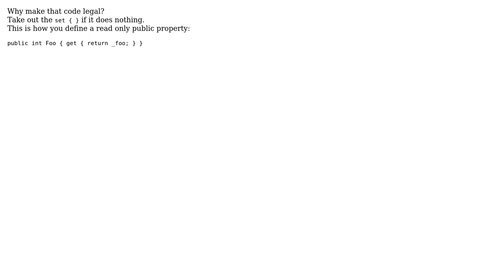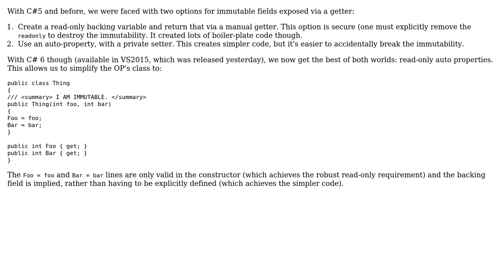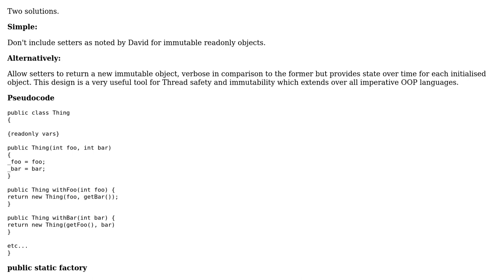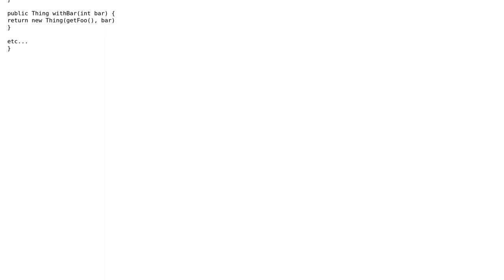Software Engineering: How do I handle setters on immutable fields? (4 Solutions!!)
Software Engineering: How do I handle setters on immutable fields?

With thanks & praise to God, and with thanks to the many people who have made this project possible! | Content (except music & images) licensed under CC BY-SA | Music | Images & others | With thanks to user paparazzo user Matt Smithies user kdbanman user David Arno and the Stack Exchange Network Trademarks are property of their respective owners. You are responsible for your own actions.